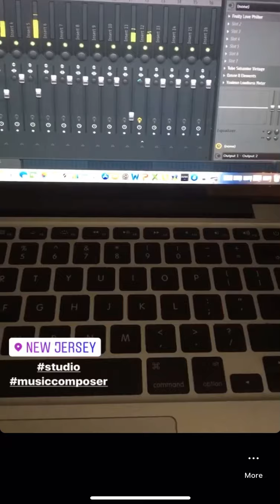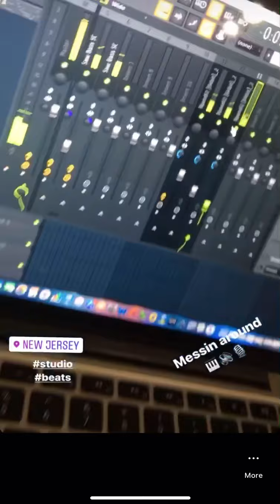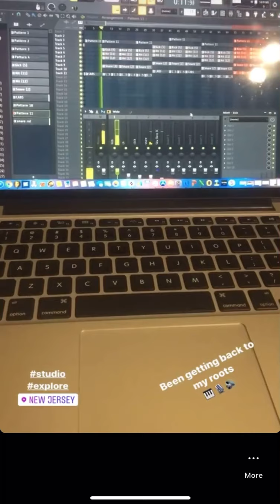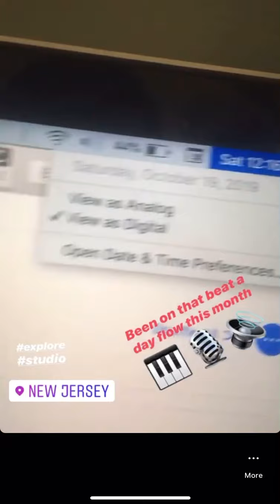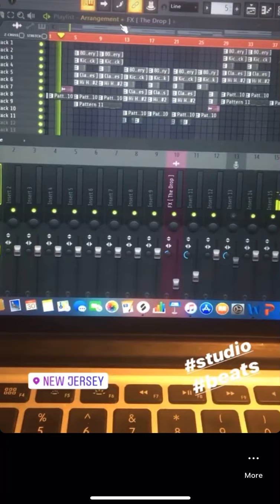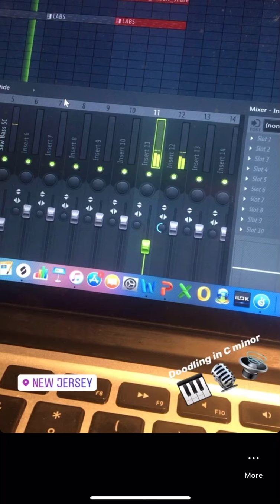Anastagio Beats (2019 pt 2)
This is a behind the scenes look into the production process of Aristide Record’s, Anastagio. Beats created all from scratch, Anastagio played every note. Beats from 2019.